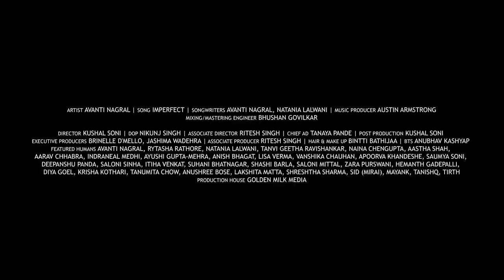Imperfect (Official Video) - Avanti Nagral ft. Kevin Fernando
Stream Imperfect (and the rest of the songs on the Double Standards EP)

Artist: @avantinagral
Director: Kushal Soni
DOP: Nikunj Singh
Associate Director: Ritesh Singh
Chief AD: Tanaya Pande
Post Production: Kushal Soni
Executive Producers: Brinelle D'mello, Jashima Wadehra
Associate Producer: Ritesh Singh
Production House: Golden Milk Media
Hair and Makeup: Bintti Bathijiaa
Chal Hatt Jacket Design: Mehek Malhotra (Giggling Monkey Studio)
Jacket hand-painted by Nikita Sagar (Guild Objects Creative Studio)

Featured Humans: Avanti Nagral, Rytasha Rathore, Natania Lalwani, Tanvi Geetha Ravishankar, Naina Chengupta, Aastha Shah, Aarav Chhabra, Indraneal Medhi, Ayushi Gupta-Mehra, Anish Bhagat, Lisa Verma, Vanshika Chauhan, Apoorva Khandeshe, Saumya Soni, Deepanshu Panda, Saloni Sinha, Itiha Venkat, Suhani Bhatnagar, Shashi Barla, Saloni Mittal, Zara Purswani, Hemanth Gadepalli, Diya Goel, Krisha Kothari, Tanumita Chow, Anushree Bose, Lakshita Matta, Shreshtha Sharma, Sid (Mirai), Mayank, Tanishq, Tirth, Tamanna Sengupta

Audio -
Artist: @avantinagral
Single: Imperfect
Songwriters: Avanti Nagral, Natania Lalwani
Music Producer: Austin Armstrong
Mixing/Mastering: Bhushan Govilkar

Thumbnail: Giggling Monkey Studio

Lyrics:
I get insecure, I point out all my flaws
It’s like I’m waiting for
Somebody else to solve
All my problems
That aren’t problems, no
Tired of keeping score
Can’t do it anymore

I put on my makeup
I wish I could break up
With the girl that doesn’t love herself
My mama she hates it
So I try to fake it
But I cannot lie to myself

It’s hard not to wish I was perfect
It’s so easy for me to forget
That I’m not a doll in a new dress
But nobody is the last time I checked
When did we pick up this side effect
I’ve got to let go and accept
That perfect is actually imperfect

We learn what we see
Like in the magazines
Porcelain bodies
It ain’t reality
Filter all of it
Why can’t we face it?
Scars are beautiful
We gotta let ‘em breathe

But right when I wake up
With the boy that doesn’t love himself

Perfect (even when I’m a mess)
Perfect (even not at my best)
Perfect (let it go and accept)
The way that I am

Perfect (all of me beautiful)
Perfect (so strong and powerful)